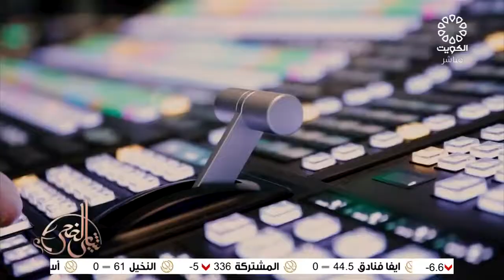برنامج شاي الضحى 15-6-2021